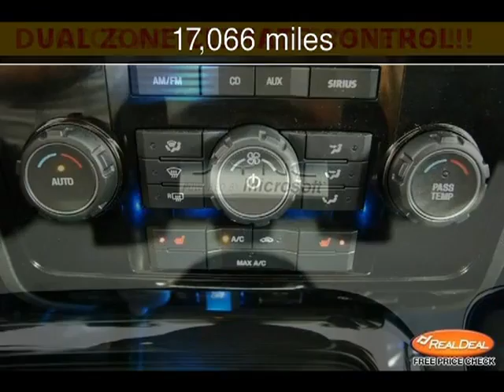2011 Ford Escape Limited Used Cars - Leavenworth,Kansas - 2013-08-03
See more details about this used car This 2011 Ford Escape Limited with 17,066 miles is for sale at The KC Car Guy.